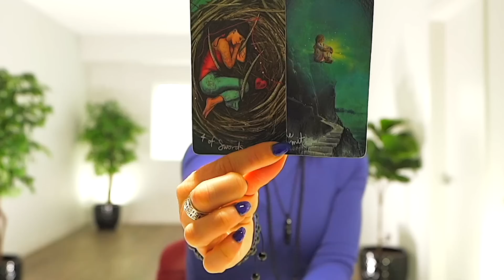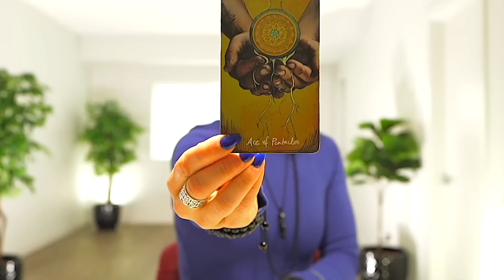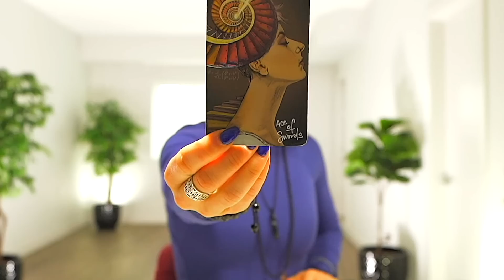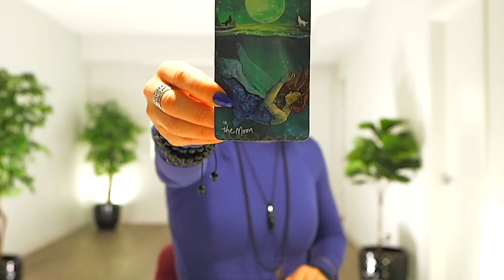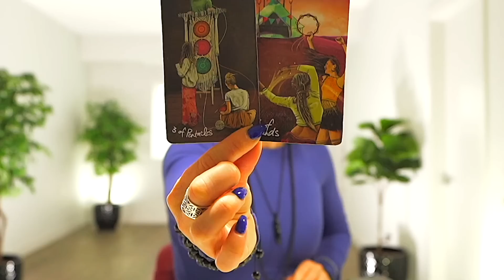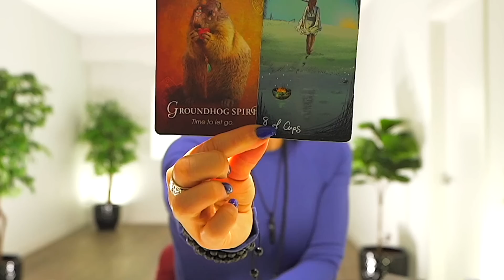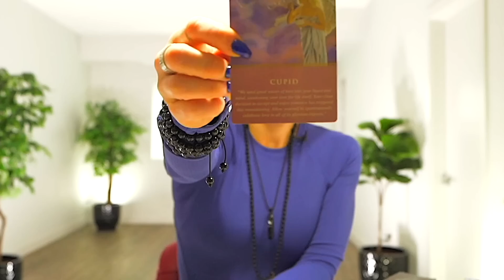TAURUS — THE SPELL HAS BEEN BROKEN!! — TAKING THINGS TO THE NEXT LEVEL — FEBRUARY 2023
💎 JEWELRY